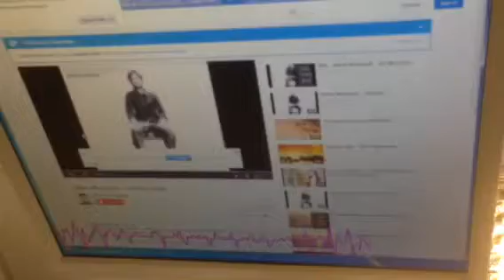GigerMD in action! Part 4 of 5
GigerMD in action in Benfleet Physio in Essex.
This machine was purchased through fundraising led by Andrew Hulkes.